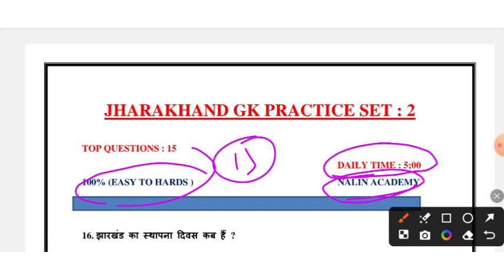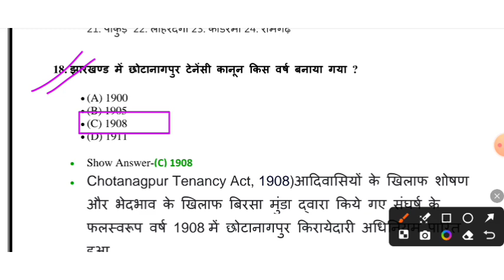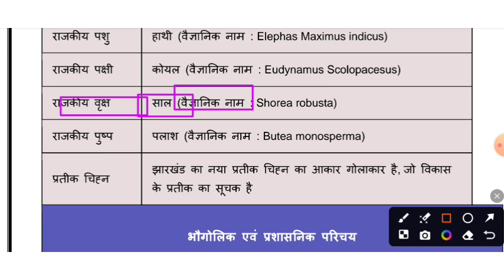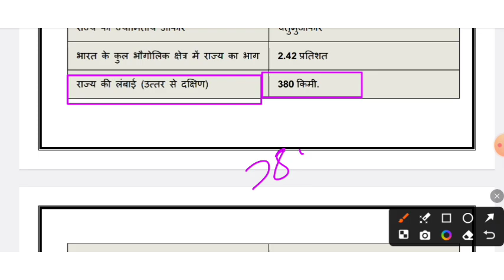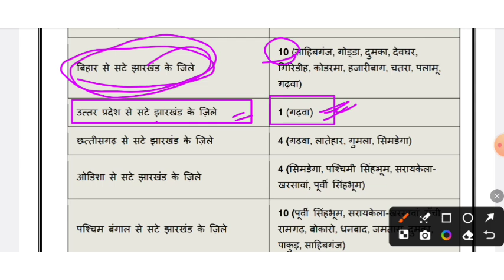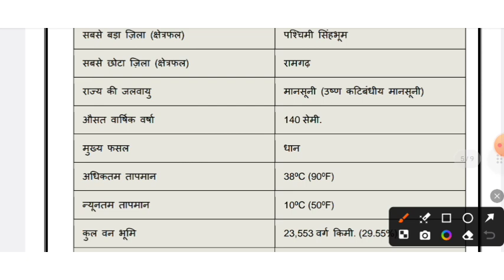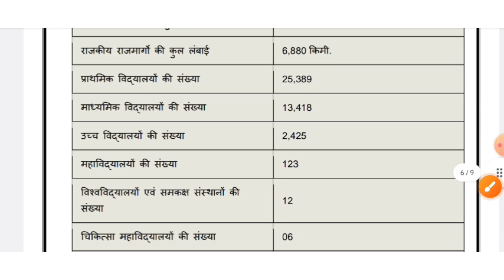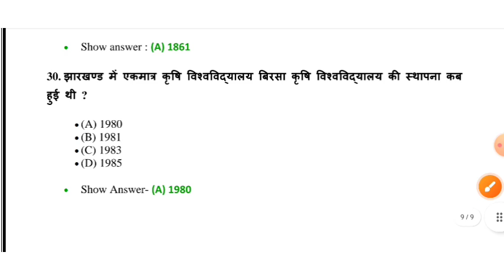झारखंड जीके मॉक टेस्ट : भाग - 2 - आपकी तैयारी साथी !! झारखंड जीके मॉक टेस्ट : भाग - 2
झारखंड जीके मॉक टेस्ट : भाग - 2 (Jharkhand GK Mock Test In Hindi) !! झारखंड जीके मॉक टेस्ट : भाग - 2 - आपकी तैयारी साथी !! झारखंड जीके मॉक टेस्ट : भाग - 2 !!

teligram
 DESCRIPTION:
झारखंड जीके मॉक टेस्ट : भाग - 2 - सफलता के टिप्स! इस वीडियो में, हम आपको झारखंड सामान्य ज्ञान के महत्वपूर्ण प्रश्न और उनके उत्तर प्रदान करेंगे। यह मॉक टेस्ट आपको झारखंड की प्रतियोगी परीक्षाओं की तैयारी के लिए बेहतरीन और प्रभावी तरीके से मदद करेगा। हमारे द्वारा दिए गए टिप्स और ट्रिक्स से आप अपनी तैयारी को मजबूत बना सकते हैं और परीक्षा में टॉप कर सकते हैं।

परीक्षा में टॉप करें झारखंड जीके मॉक टेस्ट : भाग - 2 के साथ!
टॉप मार्क्स पाएं झारखंड जीके मॉक टेस्ट : भाग - 2 से!
आसान और प्रभावी तैयारी करें झारखंड जीके मॉक टेस्ट : भाग - 2 के साथ!
आपकी सफलता की चाबी है झारखंड जीके मॉक टेस्ट : भाग - 2!
सभी जरूरी प्रश्न जानें झारखंड जीके मॉक टेस्ट : भाग - 2 से!

झारखंड जीके मॉक टेस्ट : भाग - 2 - सफलता के टिप्स!
झारखंड जीके मॉक टेस्ट : भाग - 2 - कैसे पाएं टॉप मार्क्स?
झारखंड जीके मॉक टेस्ट : भाग - 2 - आपकी तैयारी साथी!
झारखंड जीके मॉक टेस्ट : भाग - 2 - आसान और प्रभावी तैयारी!
झारखंड जीके मॉक टेस्ट : भाग - 2 - जानें सभी जरूरी प्रश्न!

क्या झारखंड जीके मॉक टेस्ट : भाग - 2 से परीक्षा में टॉप कर सकते हैं?
झारखंड जीके मॉक टेस्ट : भाग - 2 के साथ अपनी तैयारी को मजबूत बनाएं!
झारखंड जीके मॉक टेस्ट : भाग - 2 से जानें परीक्षा के राज़!
कैसे झारखंड जीके मॉक टेस्ट : भाग - 2 आपकी तैयारी में मदद करता है!
झारखंड जीके मॉक टेस्ट : भाग - 2 के साथ सफलता की गारंटी!